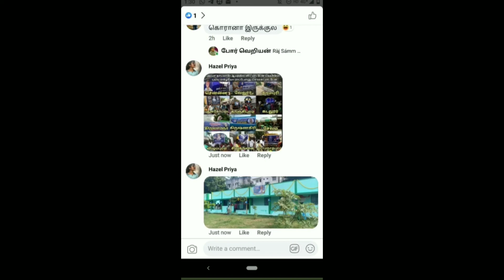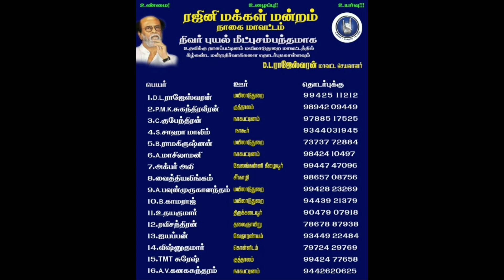நிவர் புயல் கரையைக் கடந்தது புயலை வைத்து திராவிட கட்சிகளின் அரசியல் நாடகம் RMM இலவச உணவு வழங்கினர்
நிவர் புயல் கரையைக் கடந்தது புயலை வைத்து திராவிட கட்சிகளின் அரசியல் நாடகம் பாதிக்கப்பட்ட மக்களுக்கு தலைவர் ரசிகர்கள் உதவிSuperstar